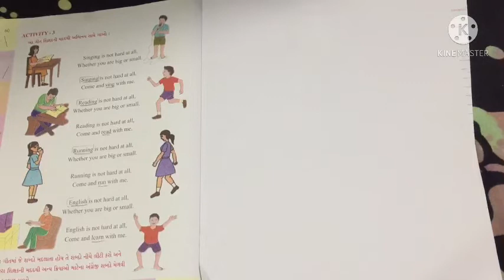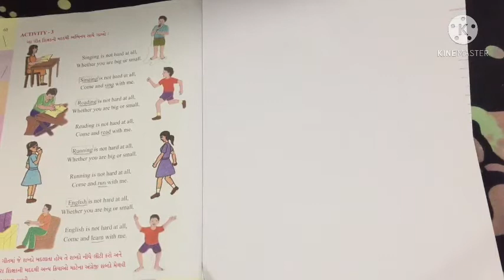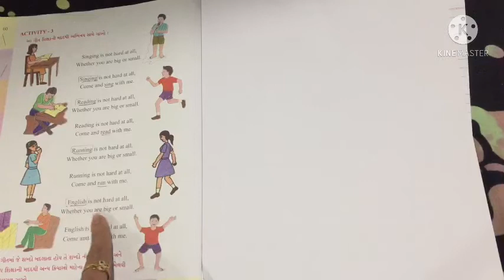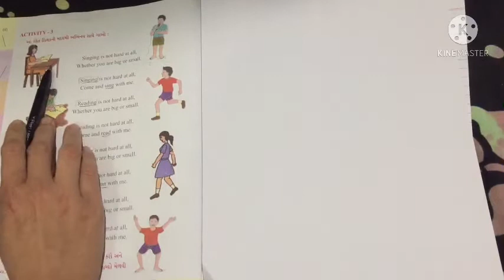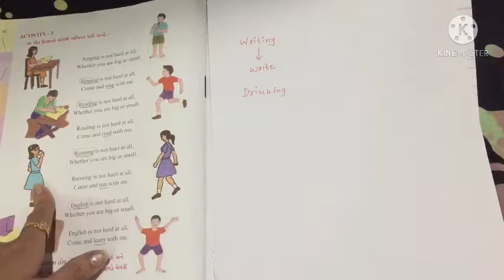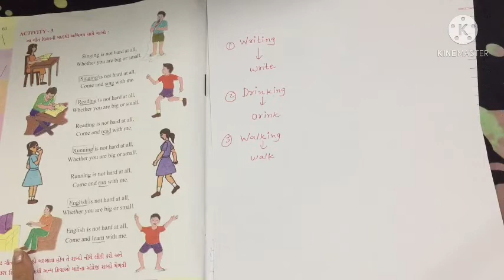STD 4 Unit 6 part 6 2rev 2021 02 01 07 14 01